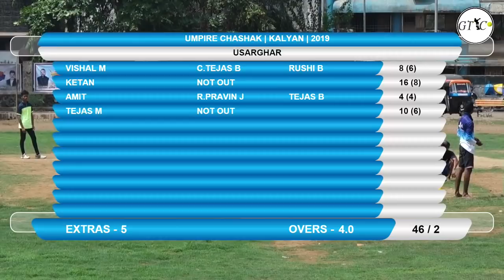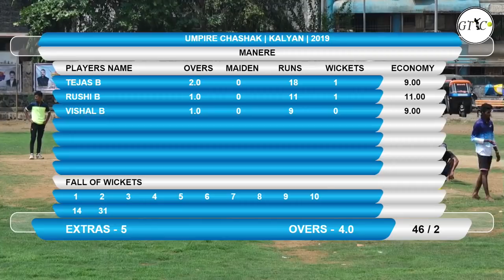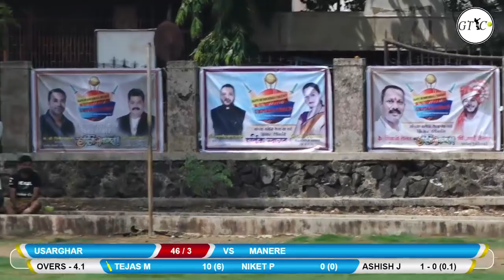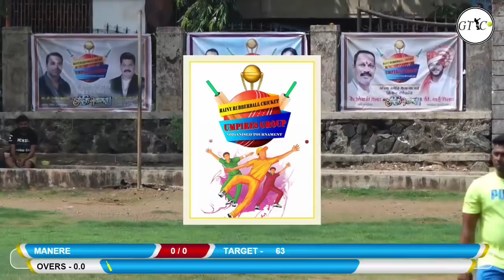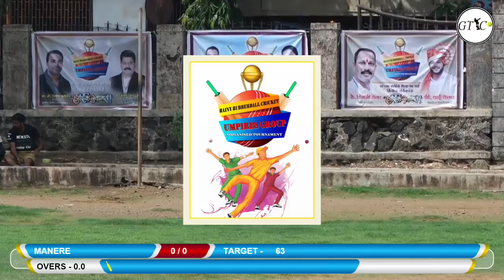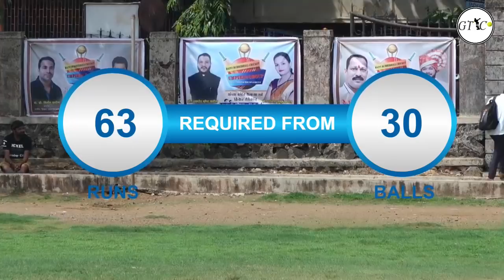MANERE VS USARGHAR FULL MATCH AT UMPIRE CHASHAK | KALYAN | 2019 | DAY 2